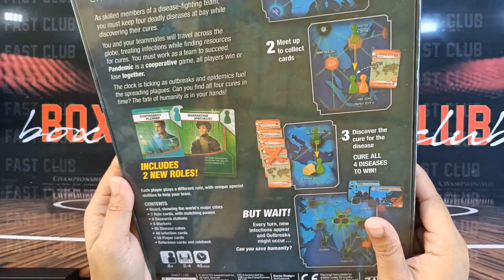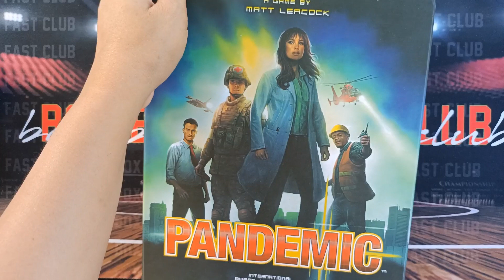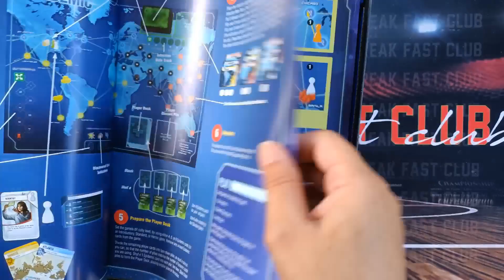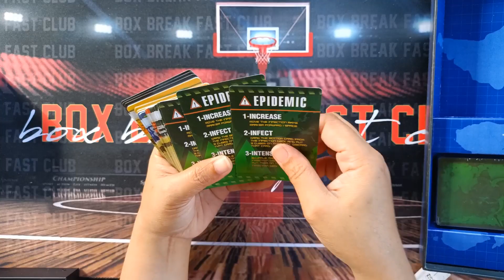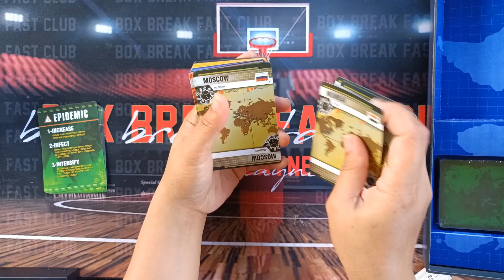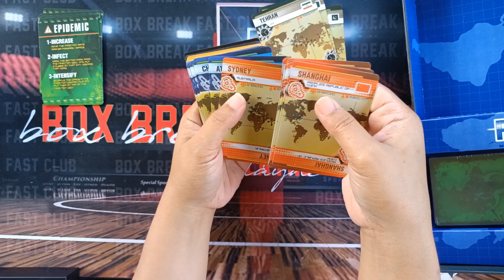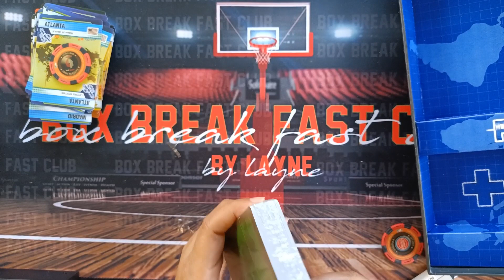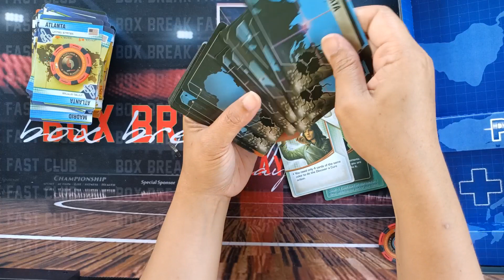Pandemic Board Game